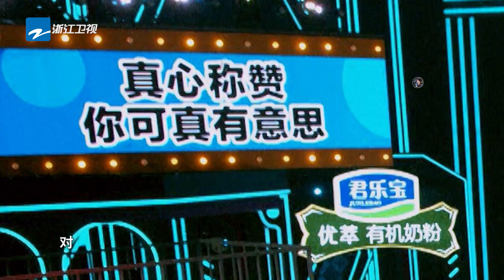黄渤票房即将超过沈腾？沈腾急眼了！|王牌对王牌8 20231201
EP6 FULL😎 🤪爆笑之旅启程！惊喜花絮抢先看~♣️

10月20日起每周五晚正片准时上线~ 一起点燃快乐！万“友”引力，王牌有你~ 王牌家族|沈腾|华晨宇|关晓彤|宋亚轩 王牌好友|沙溢|唐嫣|杨迪 全新阵容集结！快来和王牌家族一起开启新一季的美好欢乐旅程吧！🎪🎪🎪